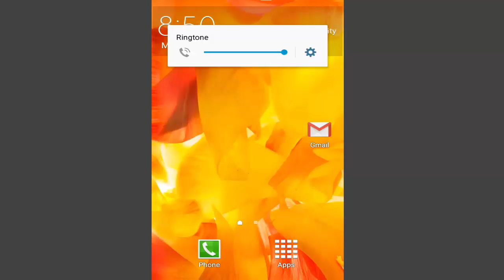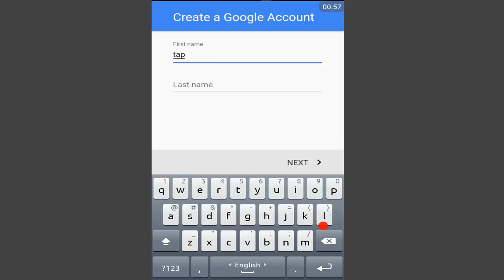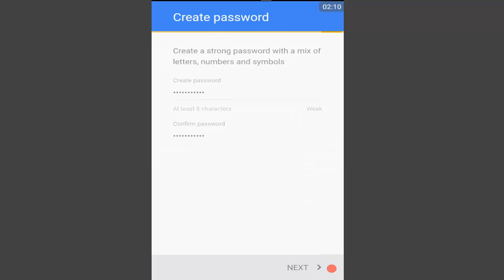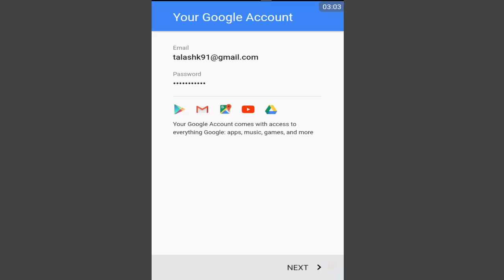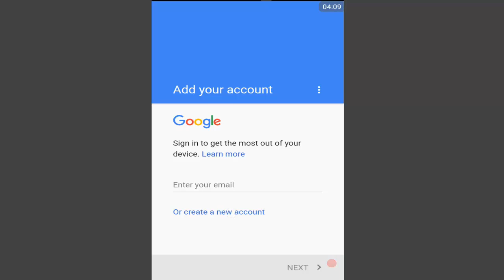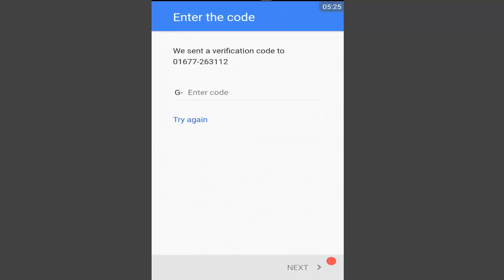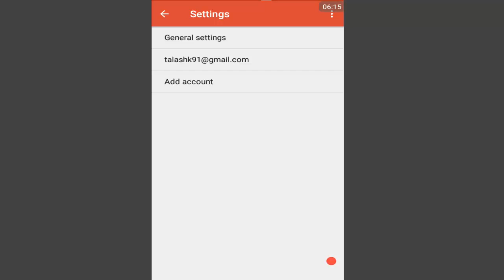মোবাইল দিয়ে যত খুশি জিমেইল আইডি খুলুন একটি মাত্র নাম্বার দিয়ে। How to create gmail id.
Create Unlimited Gmailaccounts by your Mobile. How to creategmail account easily without any phone verification. Its very easy to Create Unlimited Gmail account by your Mobile. Create Unlimited Gmail account by your Mobile. (Bangla Tutorial) How to Create Unlimited Gmail Account Without Number Verification. যত খুশি জিমেইল আইডি খুলুন একটি মাত্র নাম্বার দিয়ে মোবাইল থেকে। পিসি থেকে একটি মোবাইল নাম্বার দিয়ে একটির বেশি আইডি খুলা যায়না।

দরকারি কিছু টিপস...

Welcome to All Bangla Tricks channel. Here you can find a lot of tips and tricks about Android mobile in bangla. We are offering you to learn something new about android. Allbanglatricks speak about new tricks and some hidden options, secret settings, and some awesome tips of Android phone.

If you like my video Please:

Like|Comments|Share|